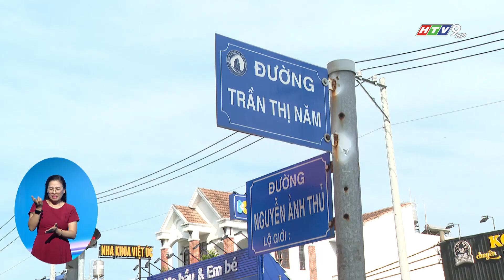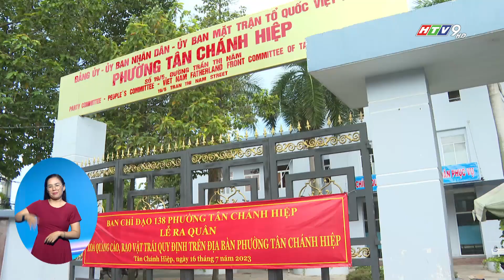CÔNG AN TP.HCM TIẾP TỤC CHIẾN DỊCH BÓC XÓA CÁC TỜ RƠI QUẢNG CÁO DÁN, TREO SAI QUY ĐỊNH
Công an 21 quận huyện và TP Thủ Đức bằng nhiều giải pháp tăng cường công tác tuyên truyền, vận động nhân dân tham gia bóc, xóa các sản phẩm quảng cáo sai quy định tại nơi công cộng trên địa bàn. Ghi nhận tại công an quận 12, TP.HCM.